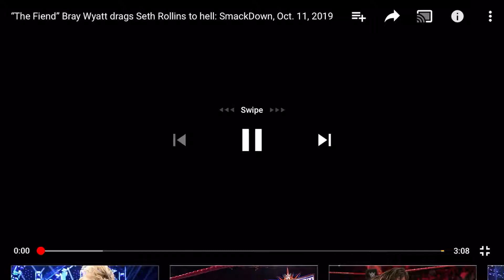Reigns vs Rollins - Smackdown, Oct 12, 2019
The shield brothers face each other and the Winner wil het the first pick in de draft but it didn’t go that way😠🔥❤️